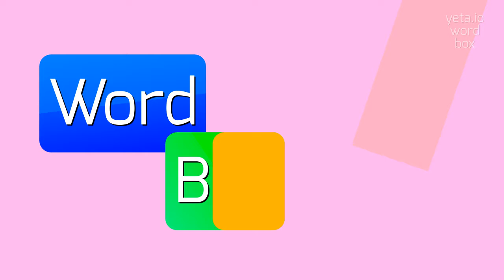How to say "springling"! (High Quality Voices)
Watch in this video how to say and pronounce "springling"!